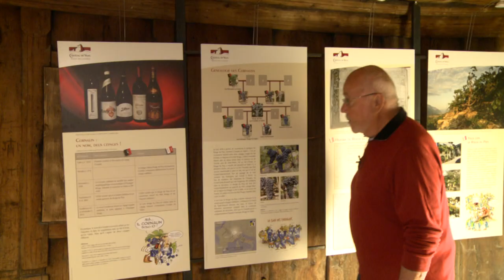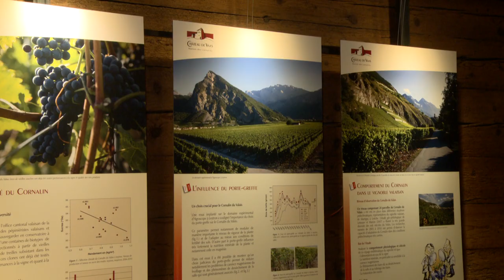Vaas: un temple pour le cornalin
Construit au Moyen Âge, le château de Vaas devient le temple d'un vieux cépage, le cornalin. Près d’un million huit cent mille francs ont été investis. Ce 27 août 2014 a été inaugurée l'exposition permanente sur les cornalins.

Visite guidée avec Paul Vetter